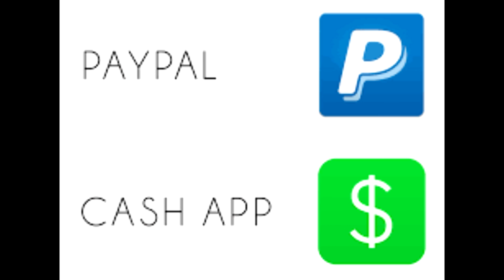Cris Carter Fired By FS1